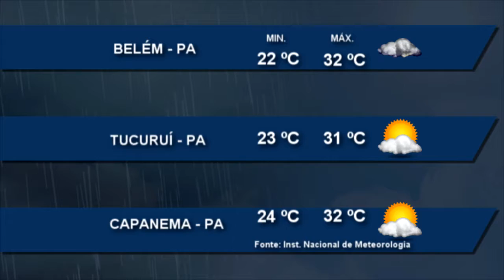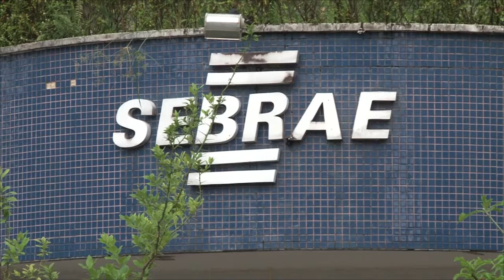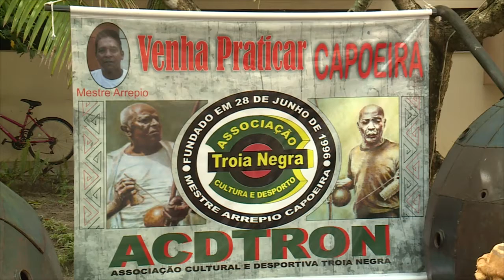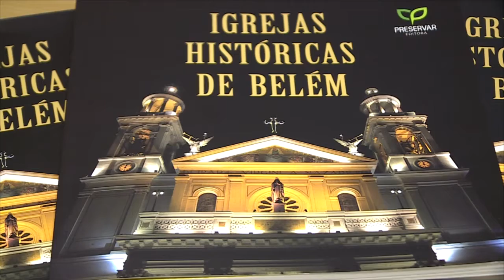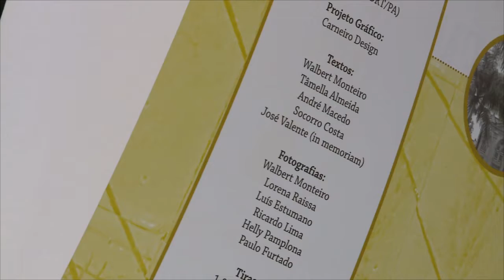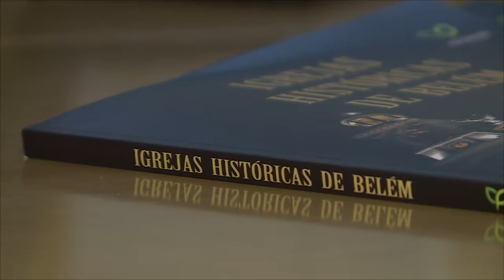Nazaré Notícias - 30/01/2017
Veja nesta edição:

- Aumentam casos de furtos no período de chuvas;

- Mulheres aprendem estratégias de auto defesa;

- Mutirão de limpeza recolhe entulho de bairros de Belém;

- Hoje é o dia da saudade, um sentimento traduzido também através da imagem;